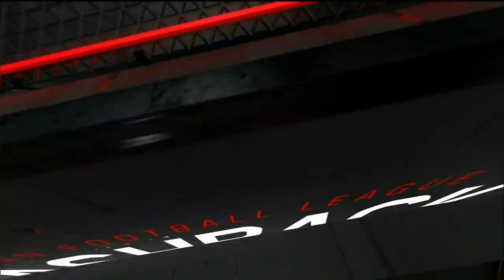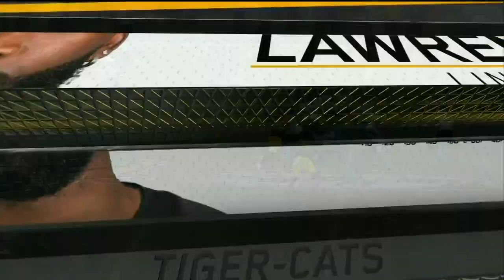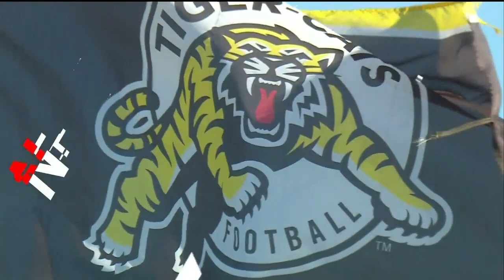Toronto Argonauts vs Hamilton Tiger-Cats 8.12.22